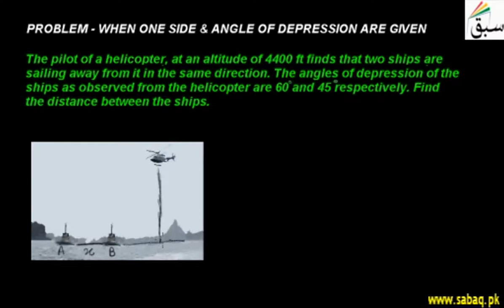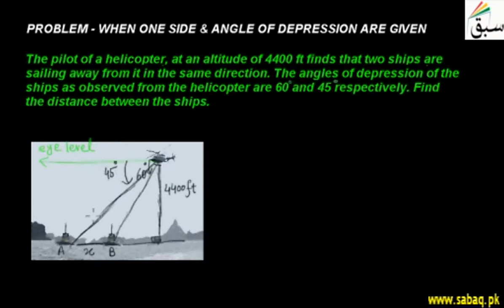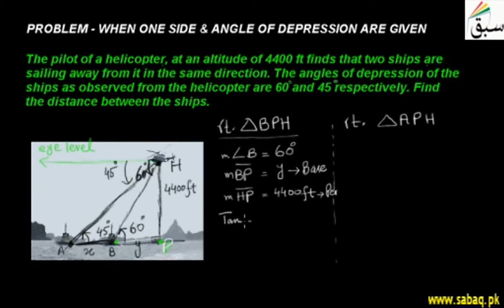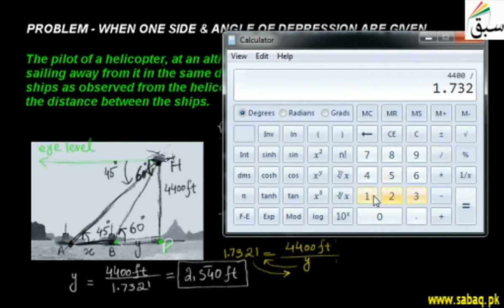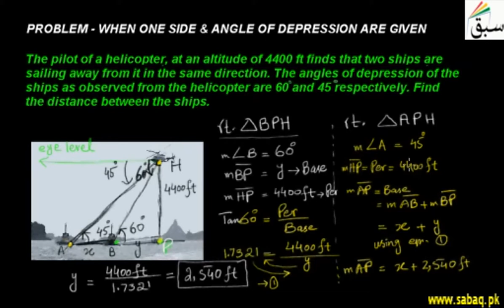Problem2-when One Side & Angle of Depression are Given, Math Lecture | Sabaq.pk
Solve problem on finding hypotenuse when one side and angle of depressions are given
This video is about: Problem2-when One Side & Angle of Depression are Given. Practice tests and free video lectures for Physics, Chemistry, Biology, Math’s, Computer Science, English & more subjects are also available at Sabaq.pk. So, subscribe to Sabaq.pk/Sabaq Foundation now and get high marks in your exams.

CLASSES WE COVER AT SABAQ.PK / SABAQ FOUNDATION:

1. KG
2. Class 1
3. Class 2
4. Class 3
5. Class 4
6. Class 5
7. Class 6
8. Class 7
9. Class 8
10. Class 9
11. Class 10
12. Class 11
13. Class 12
14. Class 13
15. Class 14
16. MCAT
17. ECAT
18. CSS

BOARDS WE COVER AT SABAQ.PK / SABAQ FOUNDATION:

1. FBISE
2. Sindh Board
3. KP Board
4. Balochistan Board
5. Cambridge

STUDY MATERIAL WE OFFER AT SABAQ.PK / SABAQ FOUNDATION:

1. Physics Lectures
2. Chemistry Lectures
3. Mathematics Lectures
4. Biology Lectures
5. English Lectures
6. General Science Lectures
7. Computer Science Lectures
8. General Math Lectures
9. Accounting Lectures
10. Statistics Lectures
11. Advance Accounting Lectures
12. Cost Accounting Lectures
13. Practice Tests
14. Physics Practical
15. Chemistry Practical